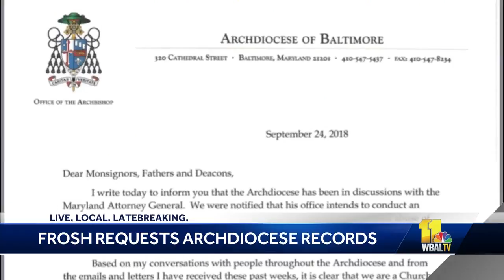AG launches independent review of Archdiocese of Baltimore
Maryland Attorney General Brian Frosh is launching a review of sexual abuse in the Archdiocese of Baltimore. Word of the independent review did not come from his office.